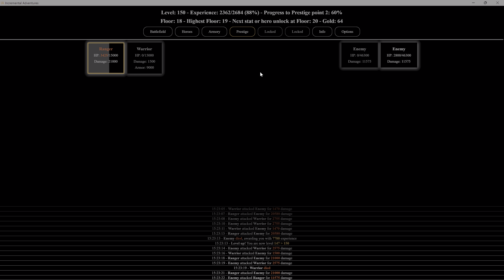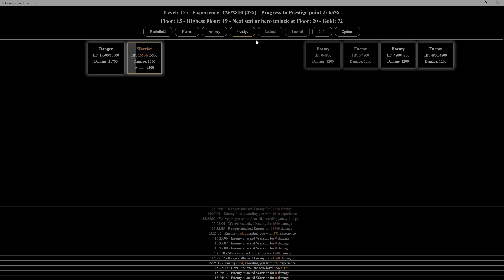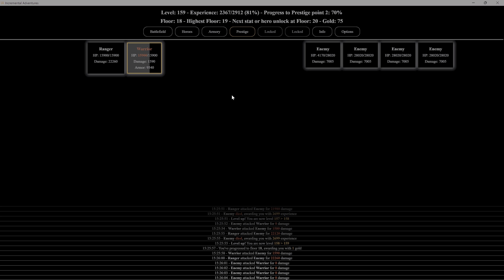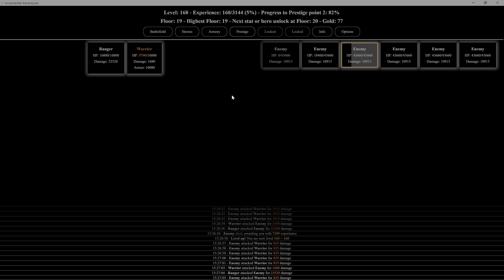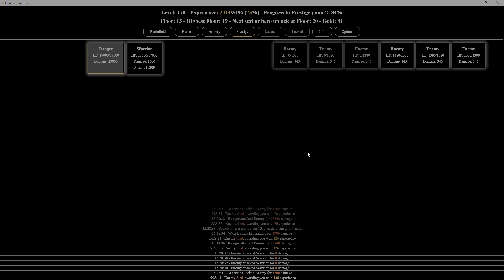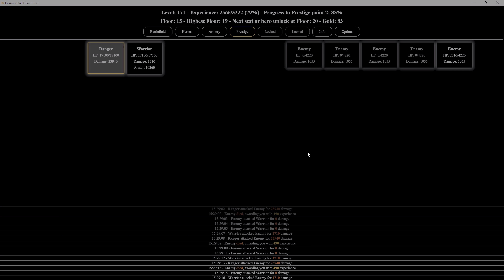Incremental Adventures - Part 5 Highest Floor 19